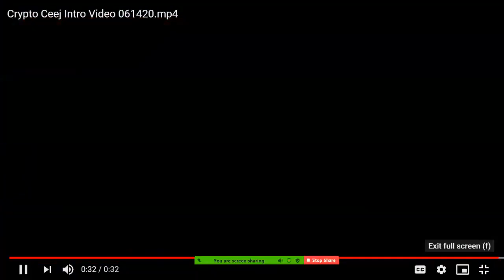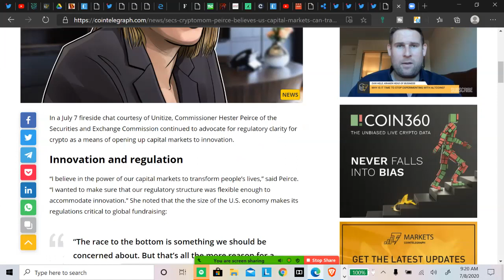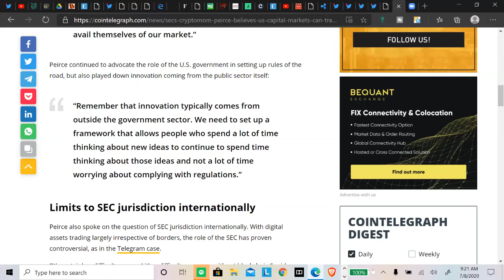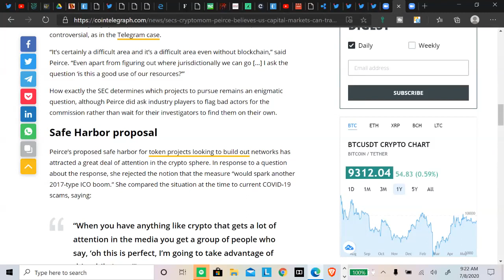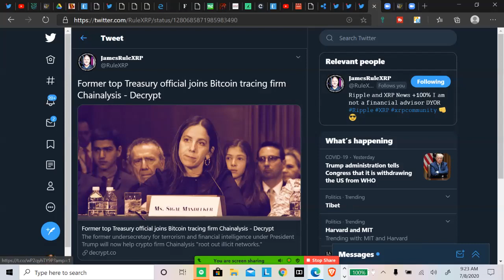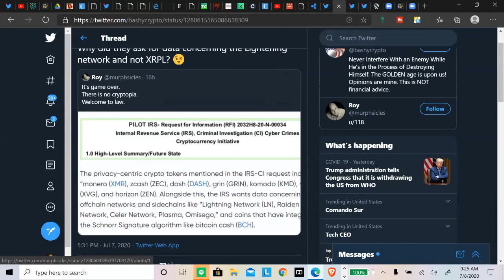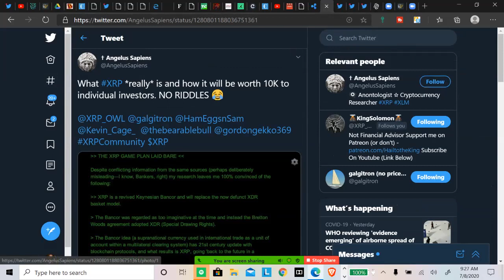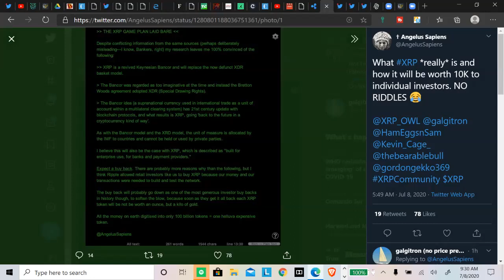Ripple XRP SEC's Hester Peirce Wants to See Crypto Projects Get a Fair Shake at U.S. Capital Markets